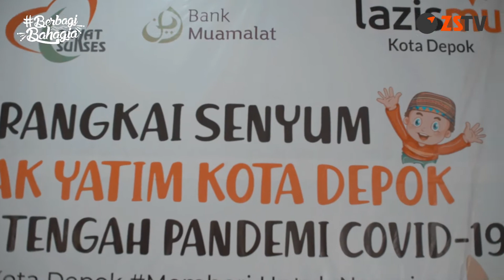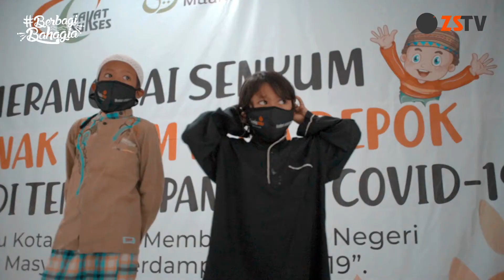KOLABORASI KEBAIKAN, ZAKAT SUKSES & LAZISMU DEPOK ADAKAN SANTUNAN 442 YATIM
Awal tahun Hijriah biasanya identik dengan memuliakan anak yatim. Berbagai program seperti santunan yatim, belanja bersama yatim, dan lain sebagainya dibuat semata – mata untuk membahagiakan mereka. Momentum ini kerap disebut masyarakat sebagai ‘lebarannya anak yatim’ karena ada beberapa pendapat yang menyebutkan untuk memuliakan mereka khususnya di bulan Muharram. Namun terlepas dari semua itu, Rasulullah menganjurkan kita untuk menyayangi anak yatim kapanpun waktunya.

Seperti yang dilakukan oleh LAZ Zakat Sukses dan Lazismu Kota Depok serta Bank Muamalat pada 20 September 2020. Mereka membuat kolaborasi kebaikan bertajuk “Merangkai Senyum Santunan 442 Anak Yatim Kota Depok”. Acara santunan yatim tersebut dilaksanakan di Gedung Aisiyah, Beji Timur Kota Depok. Sebanyak 442 anak akan diberikan santunan berupa paket school kit berupa tas dan alat tulisnya, serta juga diberikan bantuan berupa santunan uang tunai.

Selain itu, meskipun melaksanakan acara ditengah pandemi COVID19, namun protokol kesehatan peserta tetap diperhatikan. Hal tersebut ditandai dengan kewajiban memakai masker, penyediaan hand sanitizer, pengecekan suhu badan di pintu masuk, serta pemberian jarak pada penataan kursi.